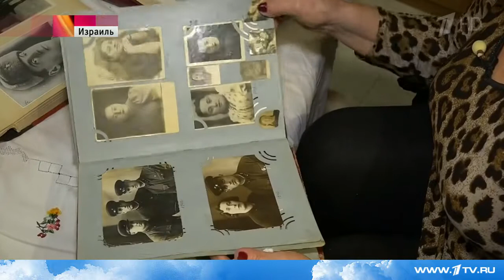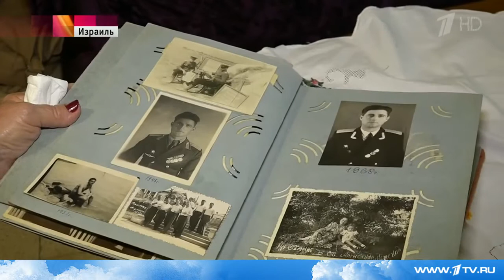Израиль стал первым государством, где в этом году прошла акция «Бессмертный полк»